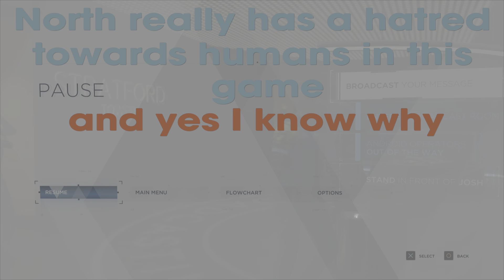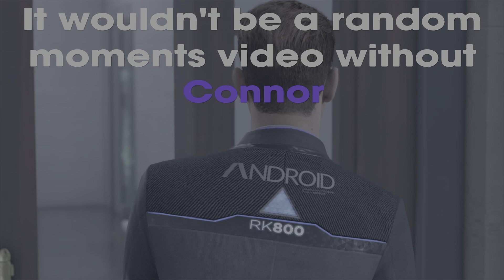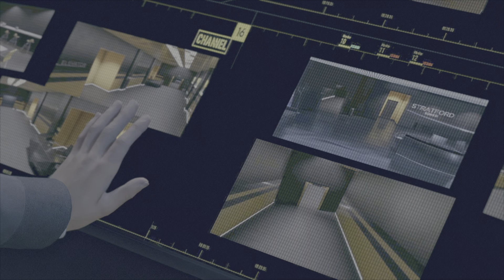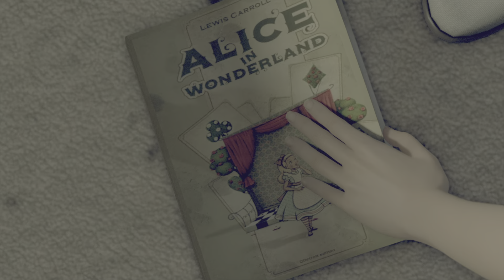Random Detroit Become Human Moments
Sorry I've been gone for a week, I'm just running out of ideas for videos at this point, so I made this video, Enjoy!

Note to self : I wish the developers of this game would make a sequel to Detroit: Become Human, I know that they said it themselves that they don't make sequels but you never know right, maybe it could happen.